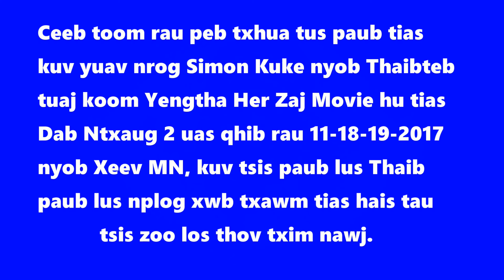Pao Lee Talk Show: Interview One On One With Actor Simon Kuke From Thailand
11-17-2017 Interview One On One With Actor Simon Kuke From Thailand